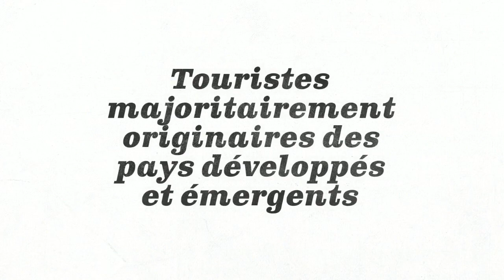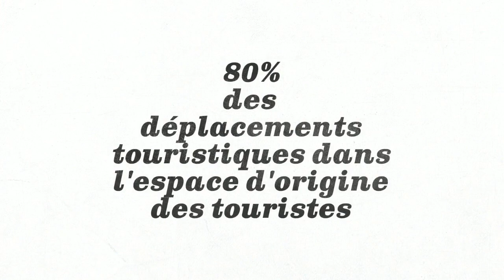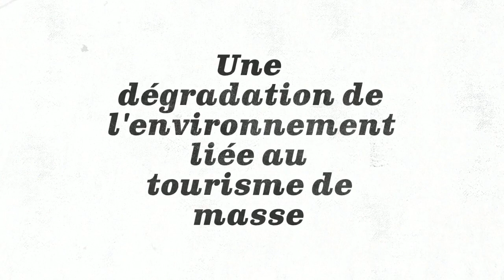Géographie 4è: Le tourisme et ses espaces